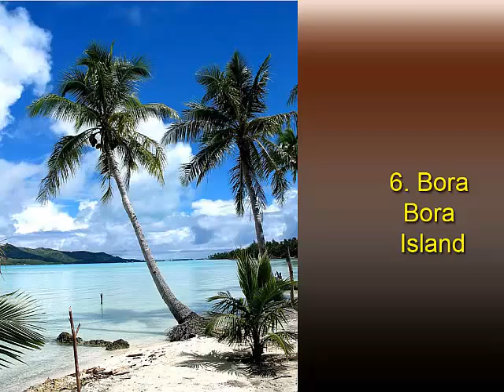10 háiteanna is áille ar domhan